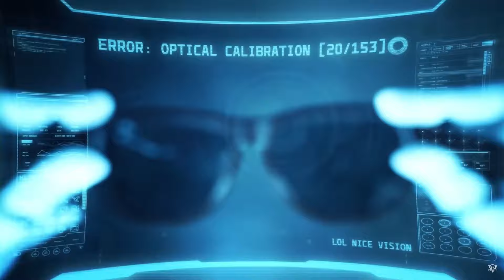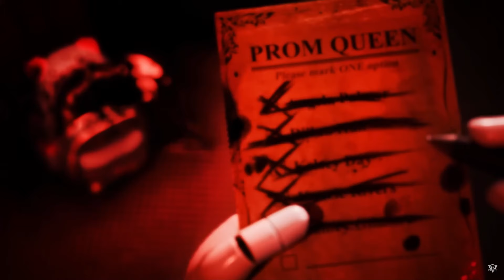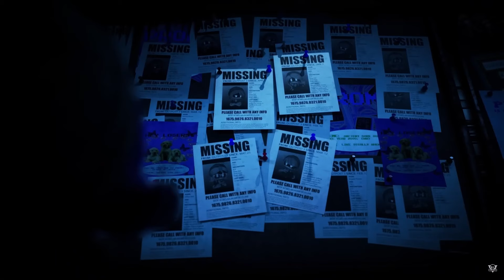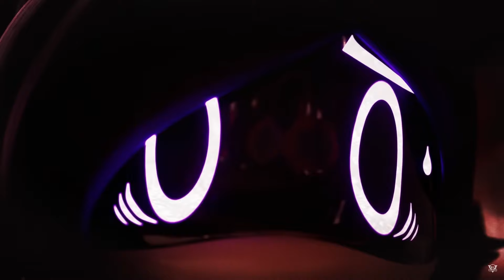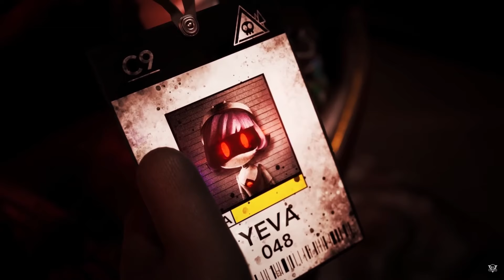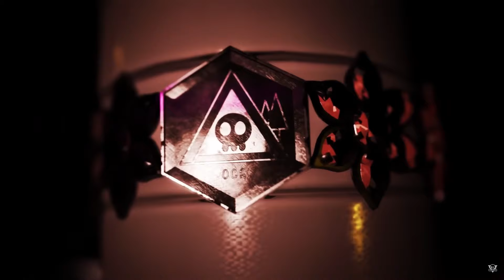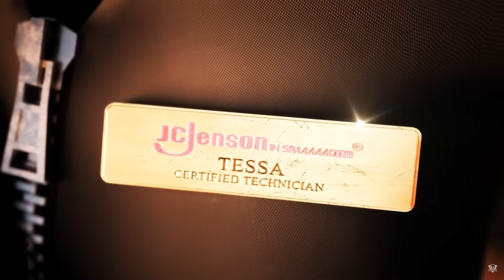MURDER DRONES 3 (FANDUB) - Bug bug bug bug bug (feat Russia)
continue to dub MD as they slowly get higher and higher.